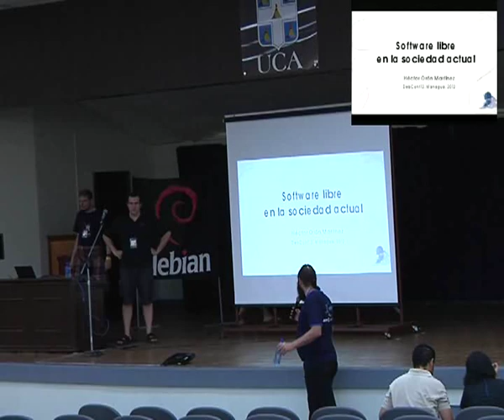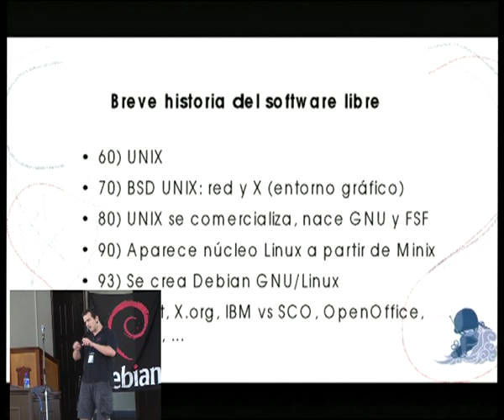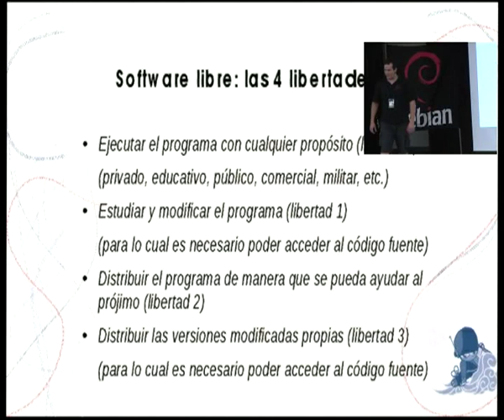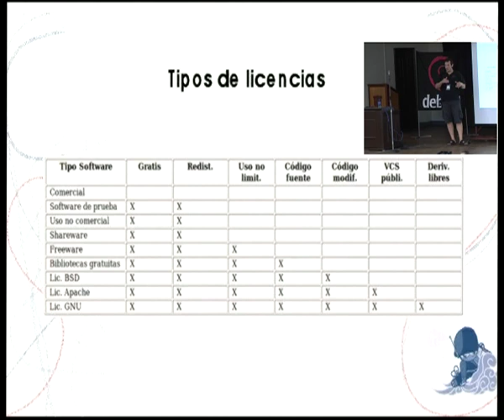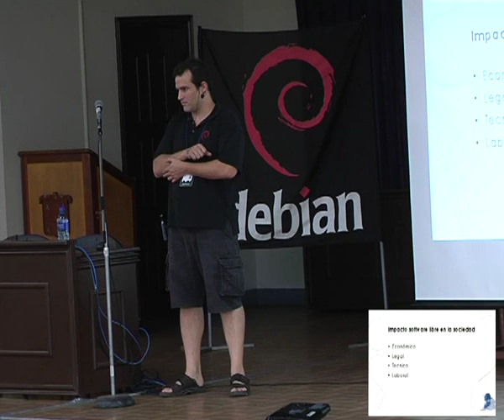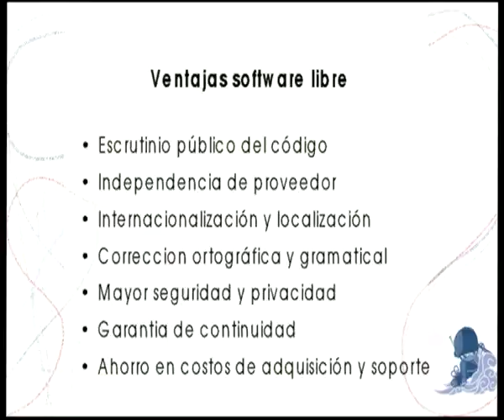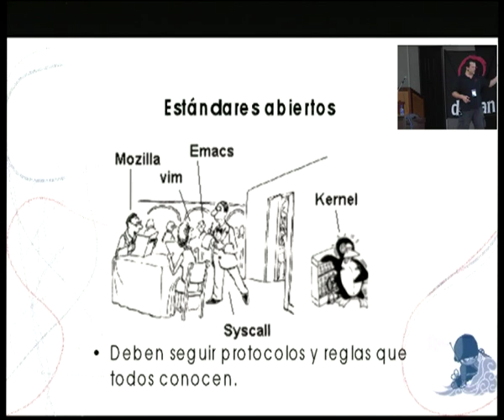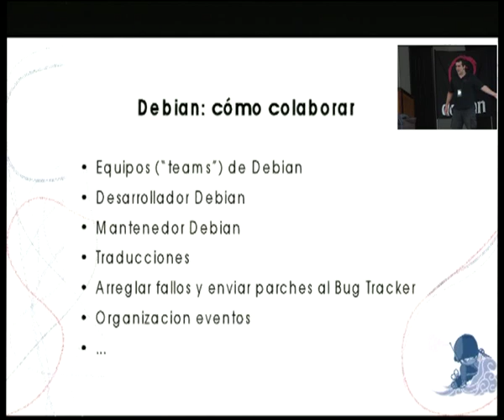Debian: software libre y abierto en la sociedad actual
by Hector Oron

Room: Aula Magna
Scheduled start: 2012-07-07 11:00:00